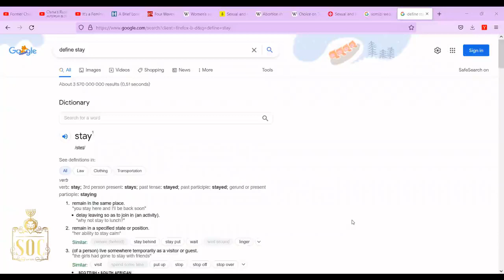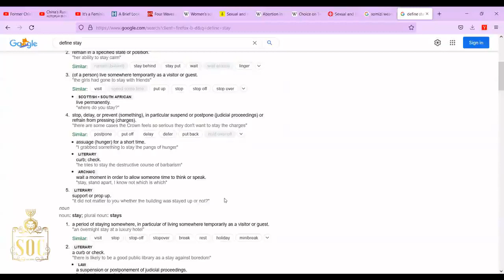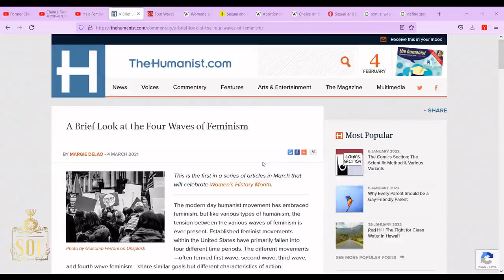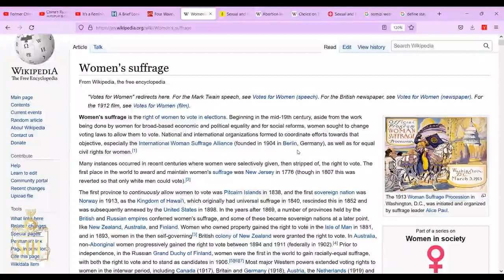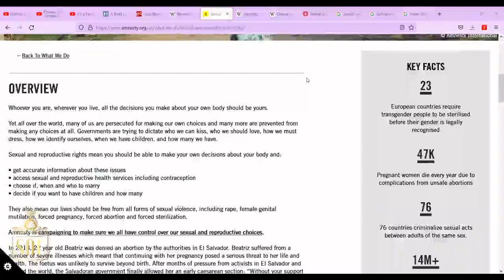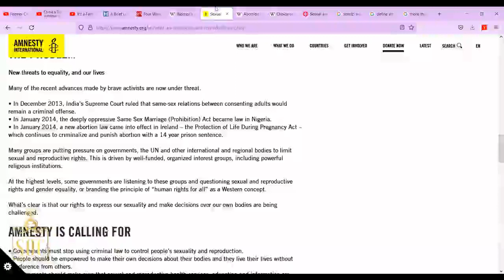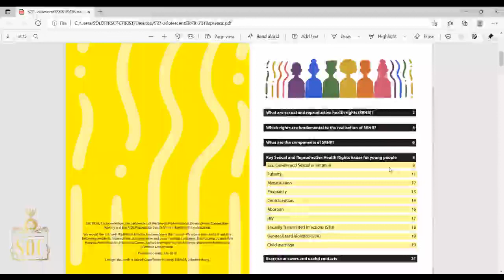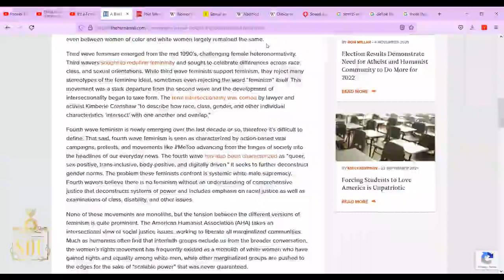SOC | SHAMELESS DAUGHTERS OF ZION : FEMINISM